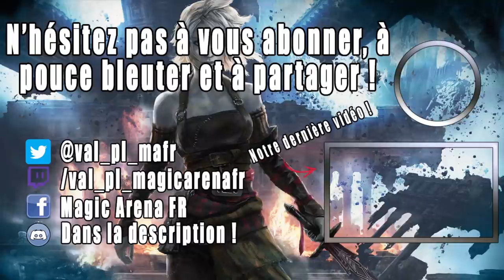[DECKTECH] GRIXIS LURRUS CONTROL ! LE GRAND DECK DES PETITS PLAYS !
Lundi : Val&PL 20h-22h30 ( Rossez-vous si vous pouvez )
Mardi : Val 19h-21h
Jeudi : PL 18h-20h30
Vendredi : Val 10h-13h

Compagnon
1 Lurrus de la Tanière des rêves (IKO) 226

Deck
4 Kroxa, titan de la Soif de mort (THB) 221
2 Île (UND) 90
2 Marais (UND) 92
1 Fæ des souhaits (ELD) 44
1 Montagne (UND) 94
3 Lazav, l'Hétérogène (GRN) 184
3 Dragon farfadet (IKO) 211
2 Lanterne guide-âmes (THB) 237
4 Effacement des pensées (GRN) 206
1 Emprise de la fondrière (THB) 106
4 Neutralisation (IKO) 59
3 Événement d'extinction (IKO) 88
4 Option (ELD) 59
4 Tombe aquatique (GRN) 259
3 Conduits de vapeur (GRN) 257
3 Crypte de sang (RNA) 245
2 Passage merveilleux (ELD) 244
2 Temple de la révélation (M20) 253
1 Château Locthwain (ELD) 241
3 Dispute mystique (ELD) 58
2 Révélation // Répartition (GRN) 223
1 Acte cruel (IKO) 91
2 Affres (RNA) 157
1 Château Vantress (ELD) 242
2 Temple de la tromperie (THB) 245

Réserve
1 Lurrus de la Tanière des rêves (IKO) 226
3 Négation (M20) 69
2 Arrivée des Éternels-dieux (WAR) 196
1 Événement d'extinction (IKO) 88
1 Acte cruel (IKO) 91
1 Nicol Bolas, Dragon-dieu (WAR) 207
1 Distorsion des pensées (M20) 117
3 Cri du carnarium (RNA) 70
2 Poids mort (IKO) 83